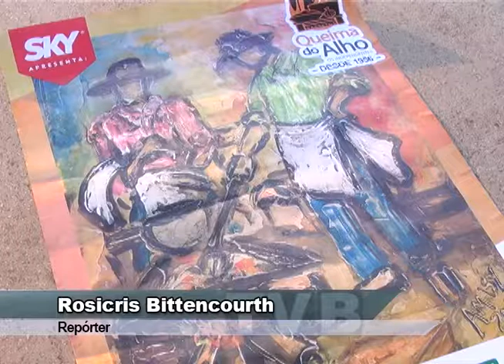SÉRIE QUEIMA DO ALHO